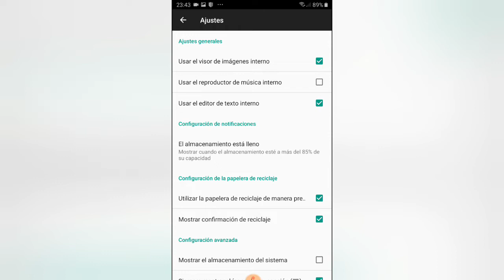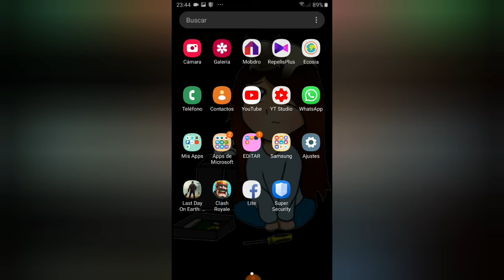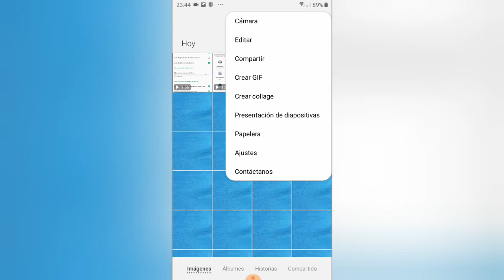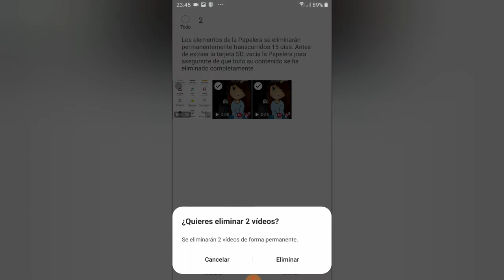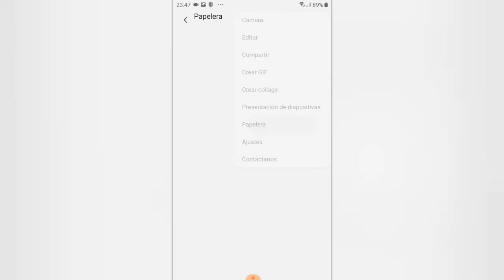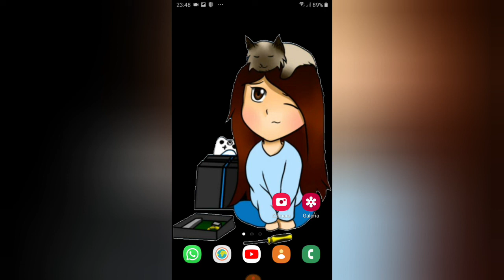Activar la Papelera en Android 9 y Como Usarla Bien/ tutorial - almadgata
hOla a Todos, Espero que les sea de ayuda este tips.👍

-Dejen los anuncios hasta el final, son solo unos segundos y es lo que ayuda a costear el canal.

-Den like o Me gusta.

-Si lo deseas comenta.

Gracias por el apoyo un fuerte abrazo a todos y sed felices. 💕🤗